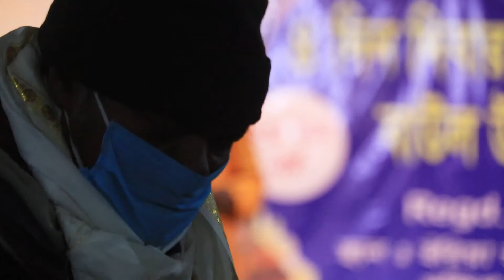ধর্ম অধর্ম তরজা পালা।। রাধা মোহন মল্লিক ও দশরথ সরকার।। একদম নতুন নতুন তত্ত্ব কথা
gostogopaldas,banglafolksong,gostho gopal das,gosto gopal das,folk songs,ধর্ম অধর্ম তরজা পালা,রাধা মোহন মল্লিক,দশরথ সরকার,একদম নতুন নতুন তত্ত্ব কথা,dhormo adhormo kobi gan,dhormo kotha bangla,dhormo odhormi torja pala,radha krishnamohon mollik,dosorath sarkar,tarja pala